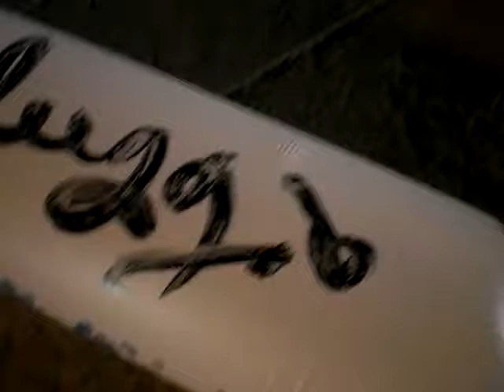Carlito Dal Ceggio - A.R.T. = Art Road Trip - Flying Totums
Flying through different cities and beaches throughout Mexico, Carlito and Fernando stop to explore the beautiful cultural city of Oaxaxa...There they create art for the local people and give it away...